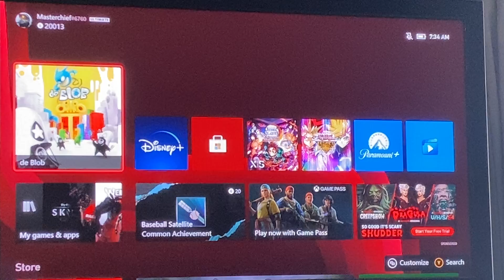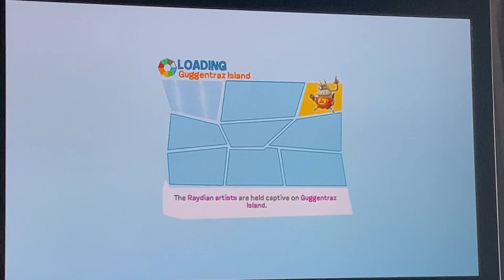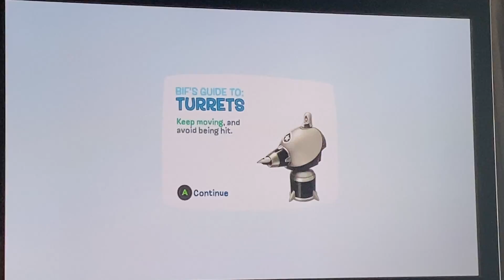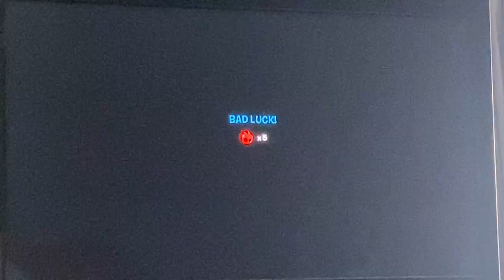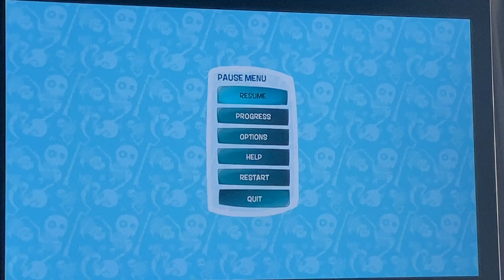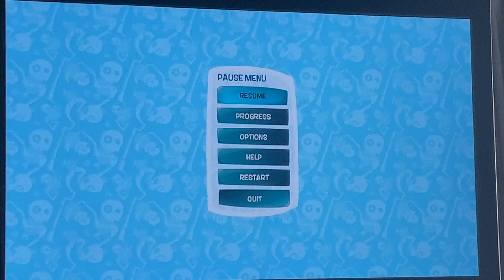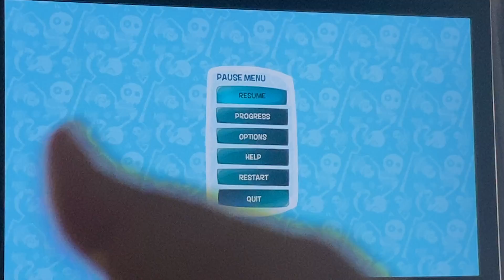Deblob walkthrough part 7